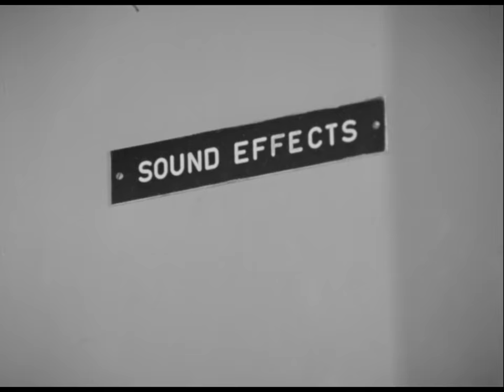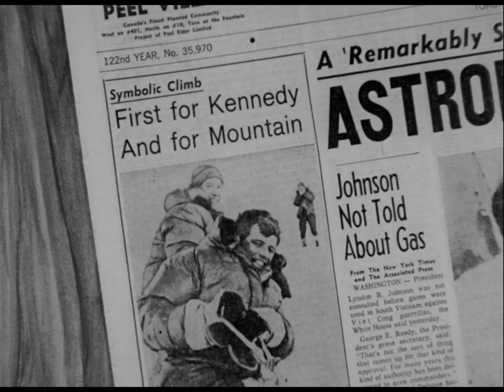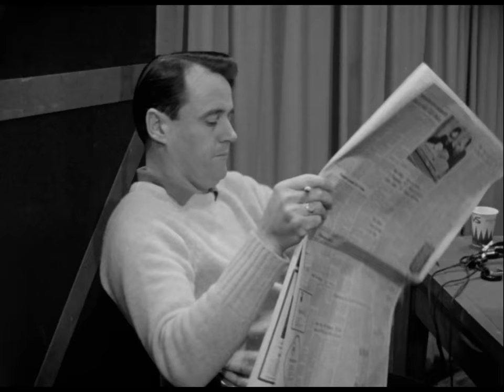Max in the Morning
At the microphone with Max Ferguson, radio satirist, as he creates his weekday-morning program. Filmed inside his CBC broadcasting booth, this film watches and records as Max ad-libs his way through zany interpretations of news events. His only script is the morning paper and with it he tilts at humbug with a flair that has made him a national figure.

Directed by David Bairstow - 1965 | 28 min